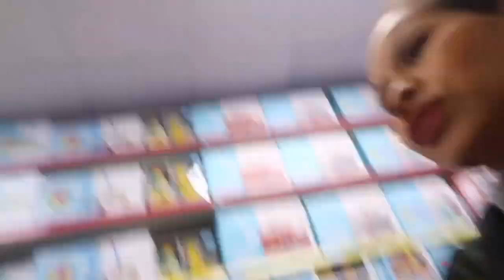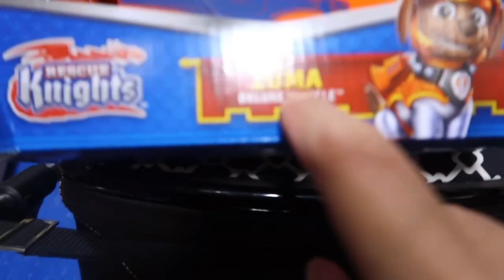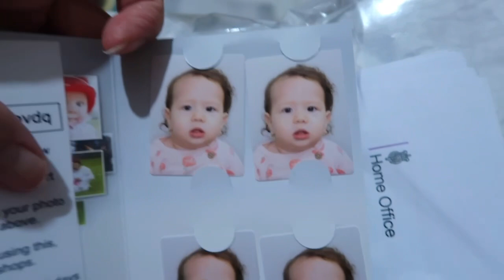Ba Cinema Nontong AVATAR / New vlog on 2023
Hau nia Naran FINA e hau iha oan mane ida naran DRAIVAN no oan feto ida Naran EMILIA e w nia doben naran DENIS Hau asli husi TIMOR-LESTE/ ASIAN e Denis asli Husi ROMANIAN/EUROPE Agora ddauk hau hela iha LONDON/UK🇬🇧 Hau cria hau nia youtube channel ida ne hau fahe kona ba hau nia moris ho mane Europe e hau mos dalaruma halo beauty experience and daily Vlog.. Hau espera colega sira enjoy ho w nia vlog 😘👌 Thank you..

Follow mos w nia Tiktok krk colega sra hakrak nontong w nia dansa rungu range